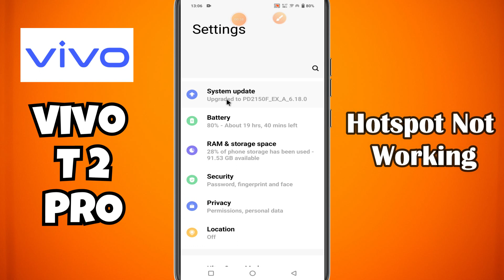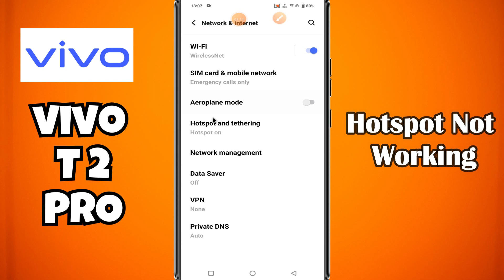Hotspot Problem Vivo T2 Pro || Solution of hotspot issues || Hotspot not working